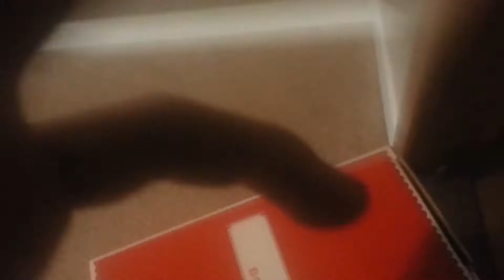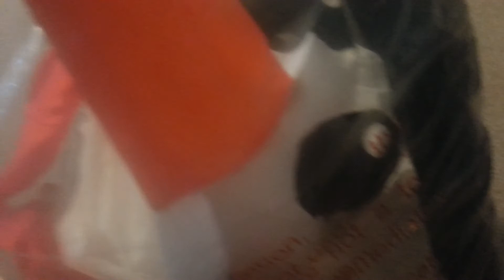This inflatable is gonna be huge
Cant wait to put our stuff up well we put it up on nov 25